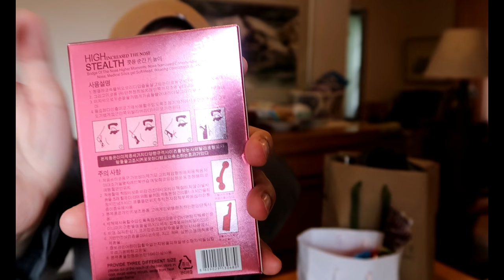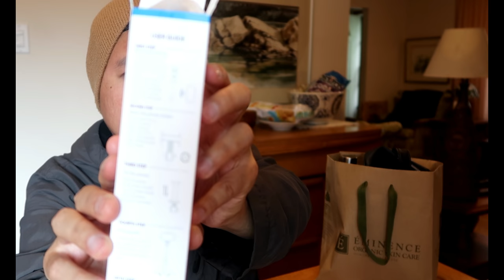FIRST HAUL/ PAMPATANGOS ng ILONG/ Phone tripod GIVEAWAY?